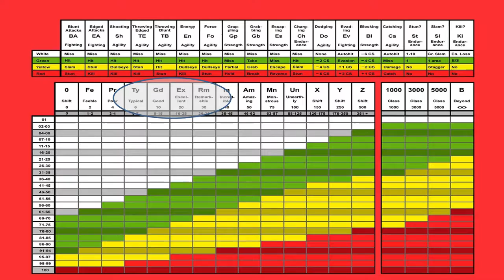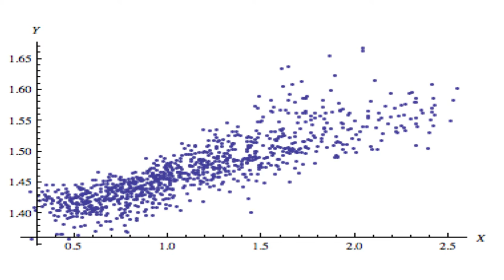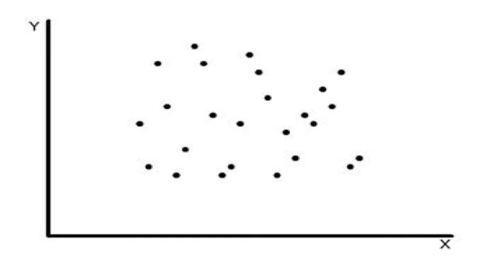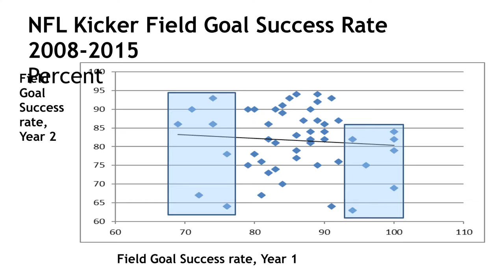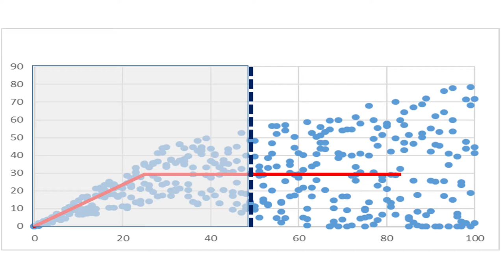Edward Nevraumont of Marketing is Easy on Why Good is better than Excellent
In this presentation, Edwared Nevraumont of Marketing is Easy goes into depth on how we spend too much time to trying be excellent instead of good. He provides several examples of how selecting the good result will provide a return on your investment but trying to improve results after you have achieved good is a waste of time as results are random after you have achieved good.

This was first presented at the March 2016 TechVancouver

What do you think of what Ed had to say? Tell us by leaving a comment.